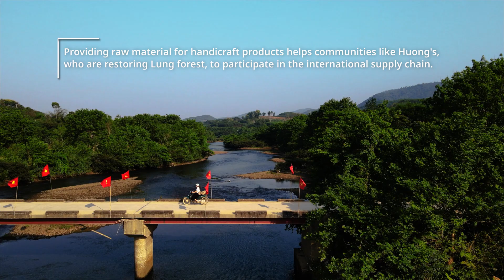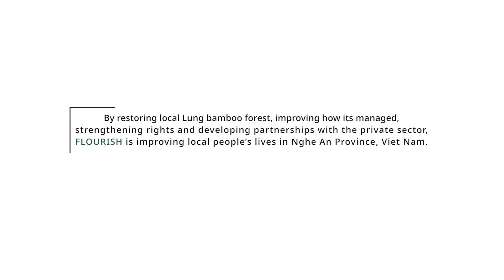How bamboo builds resilience in my life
In Viet Nam’s Nghe An Province, a forest landscape restoration initiative called FLOURISH works with the local government and local businesses to help local communities and especially ethnic minorities restore and benefit from bamboo forests.

The initiative is helping villagers to take steps to restore bamboo forests, develop sustainable livelihoods and play a part in slowing climate change. By working with communities, local government and the private sector, it is showing how to achieve social, economic and environmental goals at the landscape scale.

The four-year initiative has so far trained hundreds of villagers on bamboo management, harvesting and primary processing techniques, and on a technique for propagating bamboo called ‘offset planting’, which can aid restoration efforts.

Nong Thi Huong, member of Viet Nam’s ethnic Thai people was among those trained. Watch this video to discover how bamboo can build resilience in her and the life of Indigenous Peoples and local communities living in and near forests.

This video was produced with the financial support of the International Climate Initiative (IKI) of Germany’s Federal Ministry for the Environment, Nature Conservation and Nuclear Safety and Consumer Protection (BMU). Its content is the sole responsibility of RECOFTC and does not necessarily reflect the views of BMU.